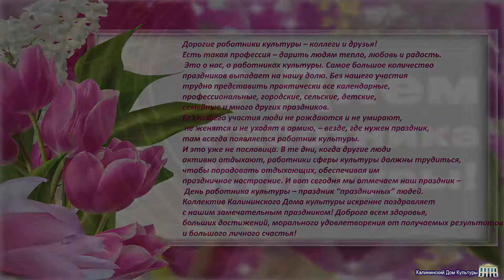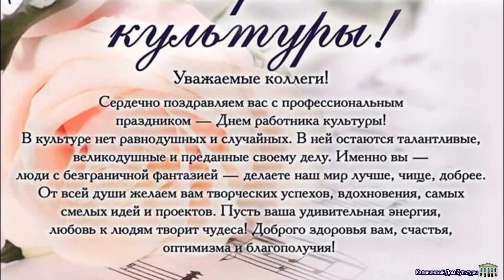С Днём работников культуры. Видеопоздравление. КалининскийДК